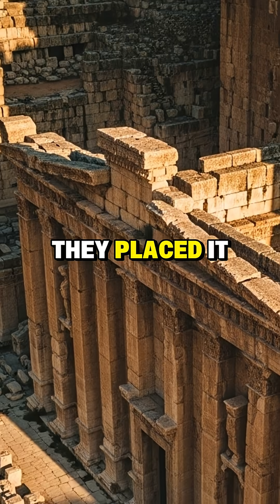The Stones That Defy Machines — How Did the Ancients Move the Impossible?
Long before cranes or engines, humans lifted stones so massive that even today’s machines struggle to move them.
From the mysterious blocks of Baalbek to the perfect alignments of Giza, these monuments whisper one question: